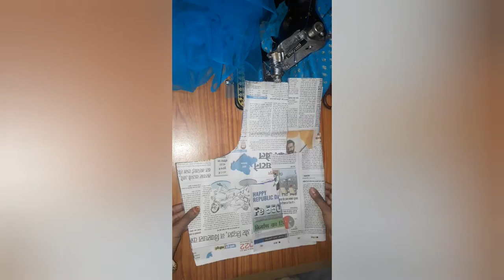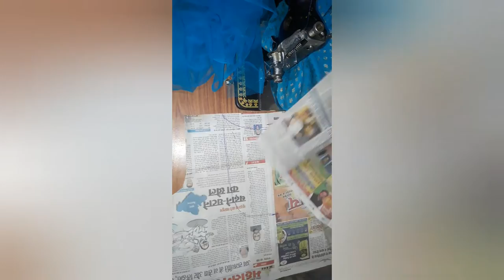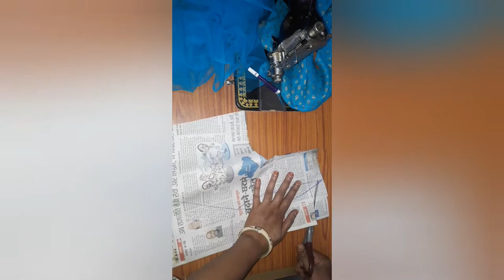बिलकुल सरल और आसान गले की डिजाईन/Back neck blouse design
बिलकुल सरल और आसान पीछे के गले की डिजाईन ,Back neck blouse design, how to make back neck blouse design